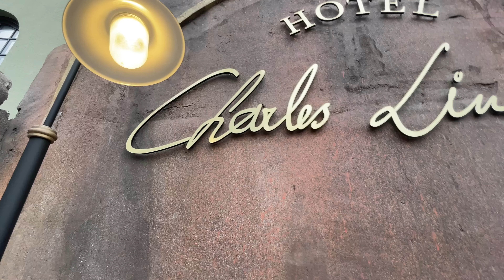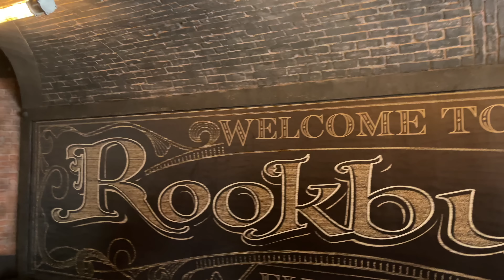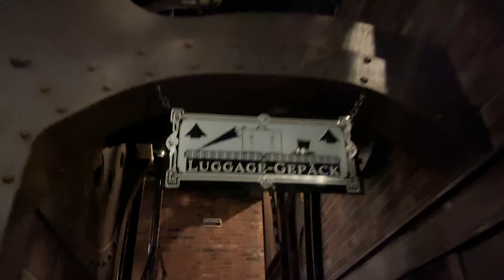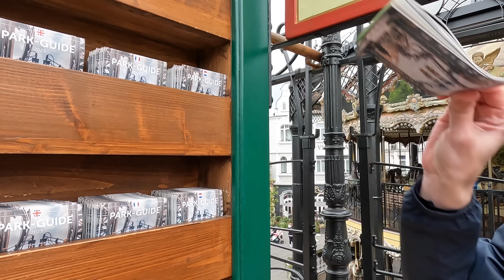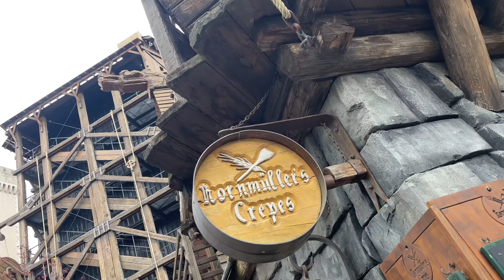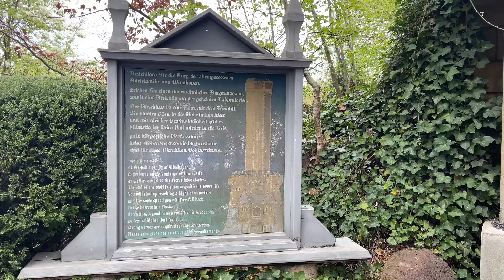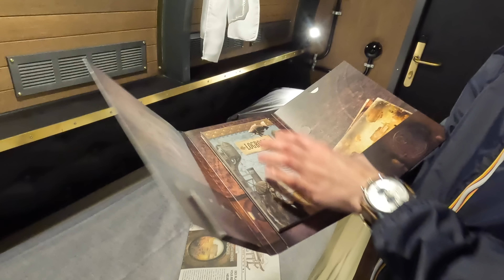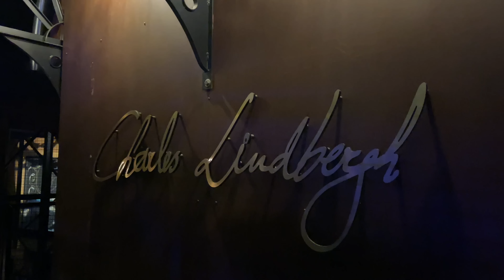MA PREMIERE FOIS A PHANTASIALAND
Enfin, on découvre le parc à thème le plus populaire d'Europe ! Situé en Allemagne Phantasialand est aussi mystérieux que réussi. Une vrai claque que on partage ensemble !

-- NOUS SUIVRE --

-- MATERIEL --

Camera on ride 360
Camera pour Cinématique + Shows